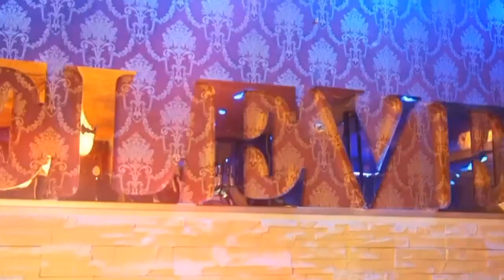Nargile Tarihi ve Günümüze Yolculuğu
Kristof Kolomb'un Amerika kıtasını keşfi ve tütünün Dünya ile tanışmasıyla; Nargile'nin günümüze yolculuğu başlar.

Nargilenin doğuşu ve günümüze yolculuğu tüm detayları ile sizlerle.
★İyi seyirler!★
00:00 Ön söz
00:21 Kristof Kolomb'un Amerika'yı Keşfi ve Tütün
00:53 Maya ve Aztek Uygarlıklarında Tütün
01:32 Tütünün Osmanlıya yolculuğu
01:58 Yakın Tarihte Türkiye'de Tütün ve Nargile Tüketimi
02:20 Jean Nikot ve Medici
02:45 Tarihteki İlk Nargile
03:02 Nargile'nin Anadolu'ya yolculuğu
03:07 Nargile Kelimesi ve Narçıl
03:27 Türkiye'ye Nargilenin gelişi
04:05 Hacivat ve Karagöz
04:13 Mimar Sinan
05:17 Edebiyatçılarda Nargile Akımı
05:23 Honore de Balzac
05:32 Tiryaki Türk Edebiyatçılar
05:46 Alice Harikalar Diyarında
05:56 Dünyada Nargile Akımı
06:34 Son söz
Nargile Hakkında Daha Fazla İçerik İçin Takip Edebilirsiniz